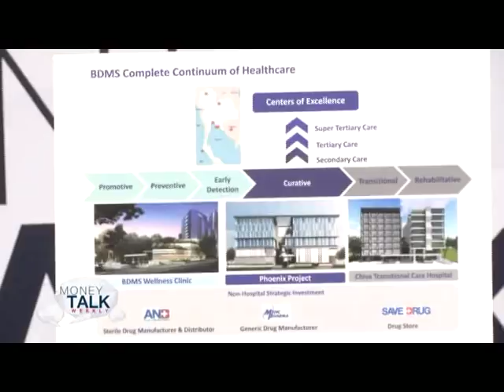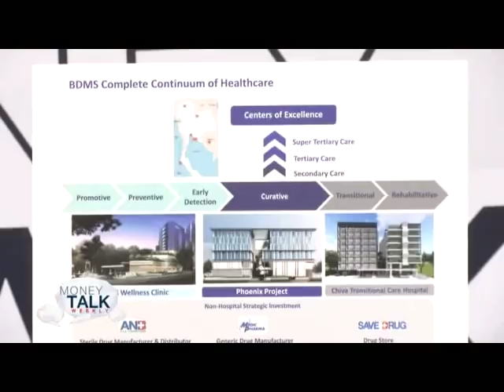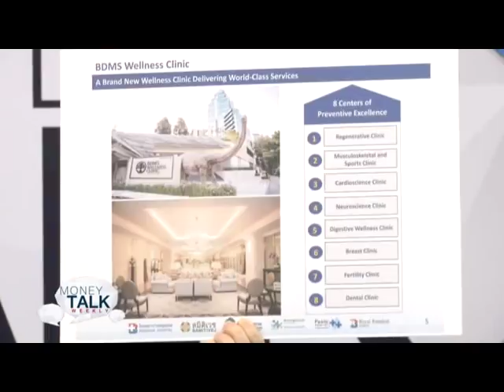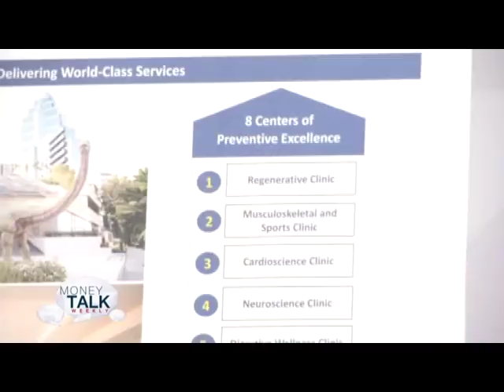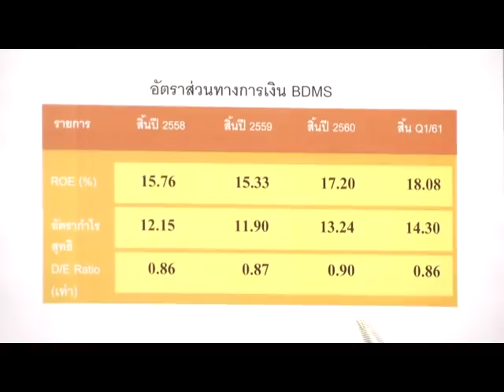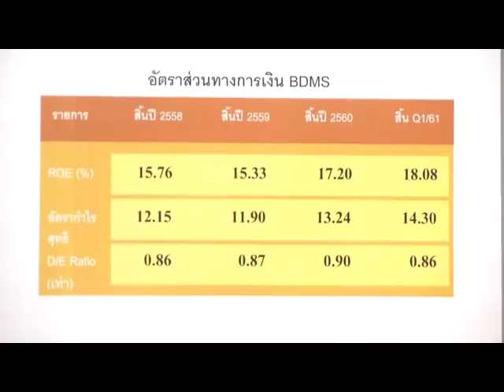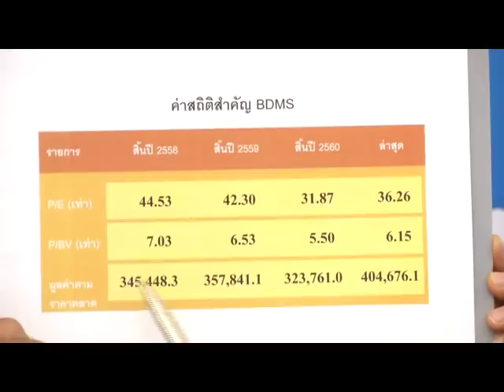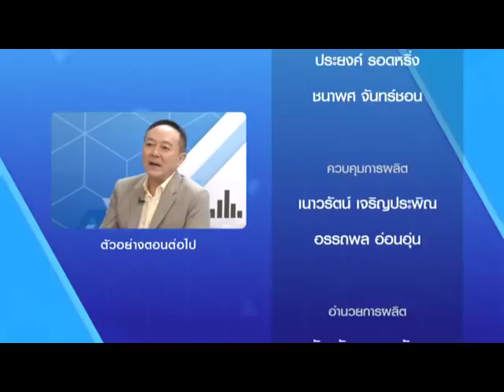Money Talk Weekly "BDMS" ช่วงที่ 2 / 28 ก.ค. 61